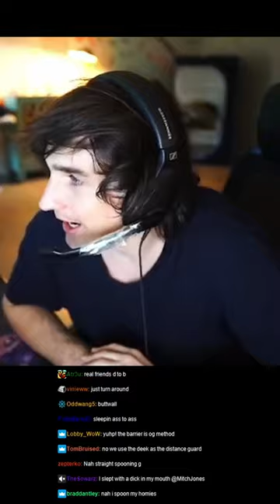Mitch and Xaryu slept together at BlizzCon...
Mitch Jones - Classic Hardcore